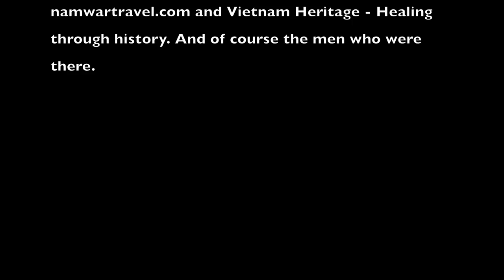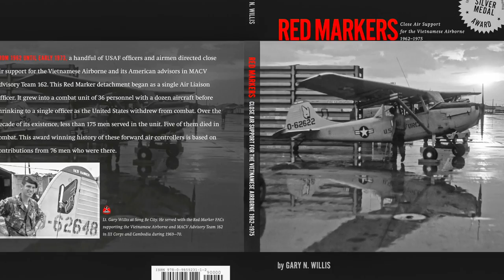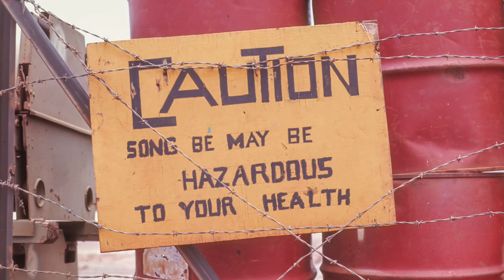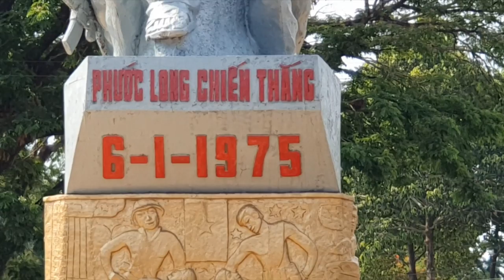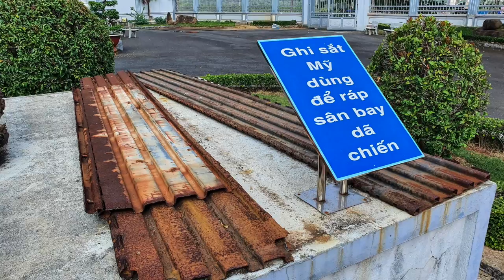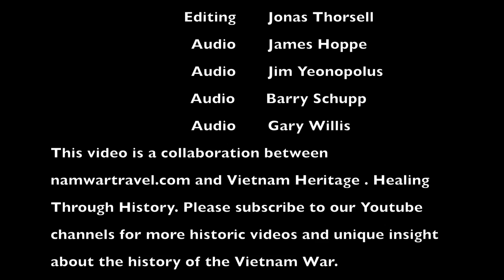Vietnam War stories The FAC Song Be City Airstrip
These are the stories told by the men who were stationed at FSB Buttons and the Song Be City Airstrip. Authentic photos mixed with current video and photos from the real locations. Photo credit also to Richard W Magner, former Cobra pilot who contributed a picture overlooking the airstrip.